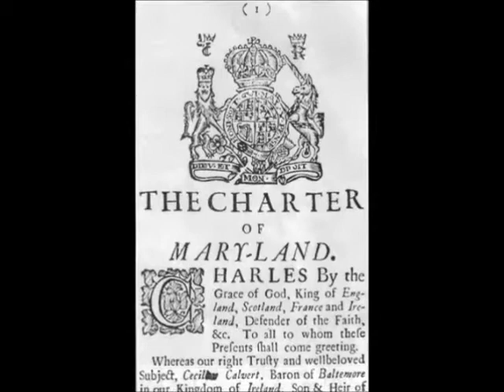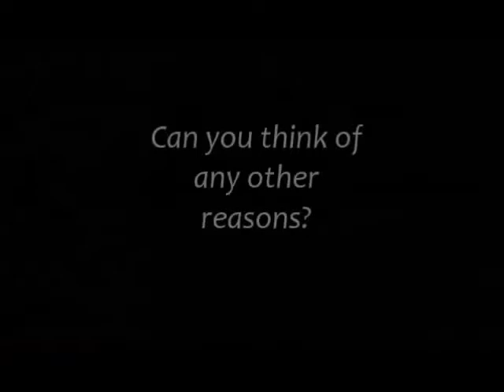My Movie - The Colony of Maryland